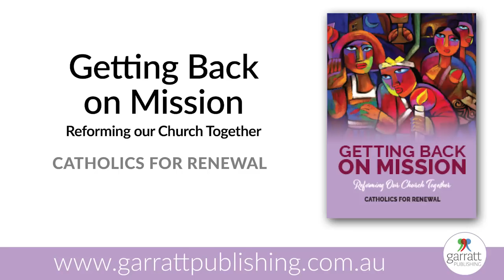Plenary Tracker #2: Episode TWO, 4 July 2022 – Reconciliation, Child Sexual Abuse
Recording of Plenary Tracker #2, Episode TWO.

Genevieve Jacobs and Mark Metherell were joined by Francis Sullivan, John Lochowiak, Frank Brennan, Rachel McLean and Rosie Joyce.

Further Reading:

HARD QUESTIONS BORN OF LOVE: My Journey Through the Plenary by JOHN WARHURST

WRESTLING WITH THE CHURCH HIERARCHY: Engaging with the Plenary Council & Beyond by JOHN WARHURST

A CHURCH FOR ALL: A guide to the Plenary Council ...and Beyond by AUSTRALASIAN CATHOLIC COALITION FOR CHURCH REFORM

GETTING BACK ON MISSION: Reforming our Church Together by CATHOLICS FOR RENEWAL